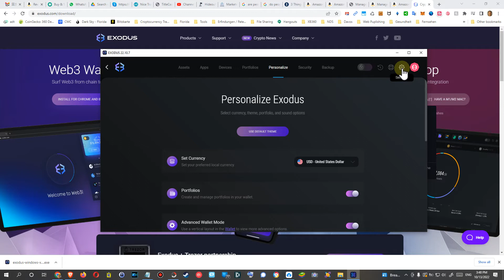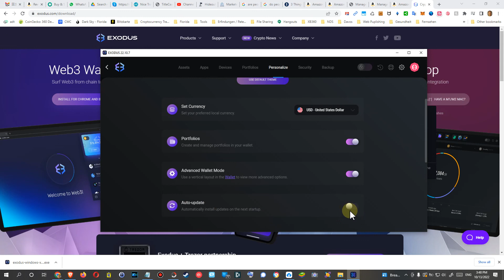Why Is My Exodus Wallet Not Showing The Latest Coins Or Token Or Even A Wrong Asset Amount?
Oh - there's one thing I've even found after doing the video and that's a wallet refresh option. Here's described, how to do that